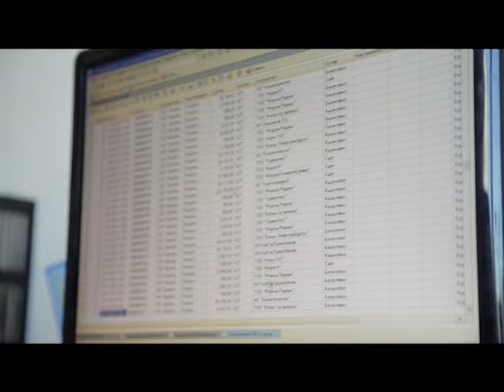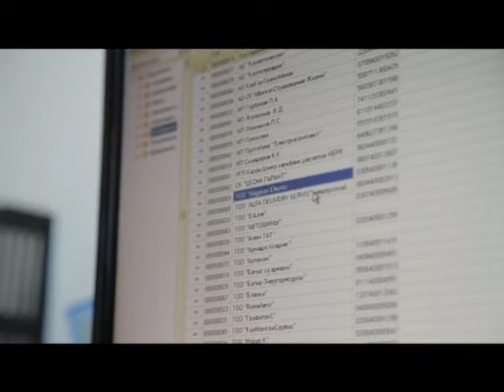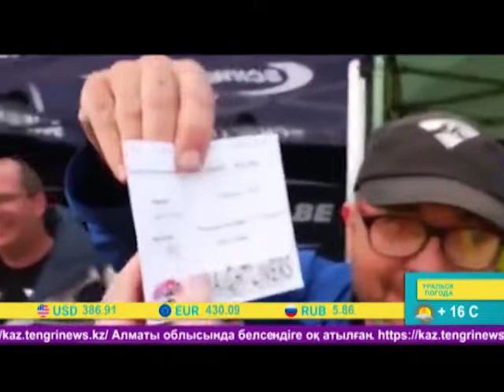Арайлы таң (28.08.2019)